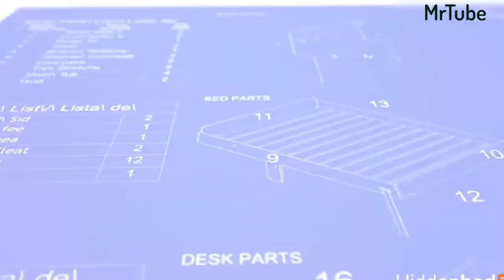Fantastic Space Saving Ideas - Space Saving Furniture ▶ 5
and any quires so please use the comment box.

smart buy furniture miami,
space saving,
amazing space saving furniture,
do it yourself,
DIY,
diy projects,
smart home,
smart furniture,
space saving kitchen,
kitchen organization,
indian kitchen organization ideas,
small kitchen,
macys furniture,